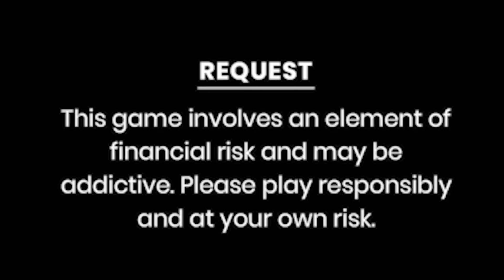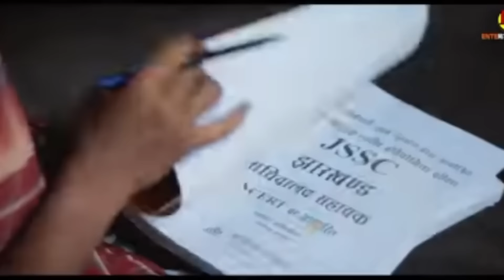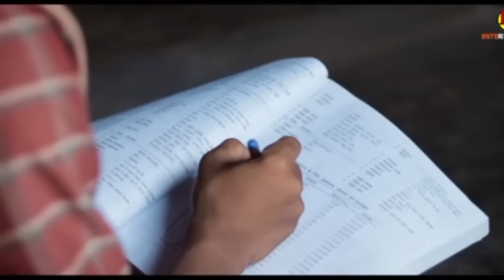jony hembrom roast video//ashok murmu//maynomati 3//Nitu hembrom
click on download rummy cricle